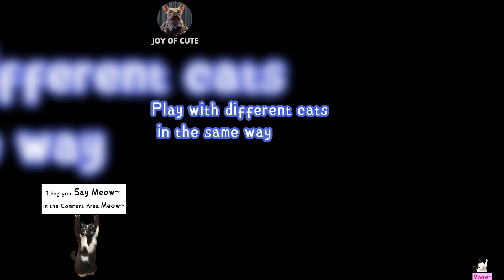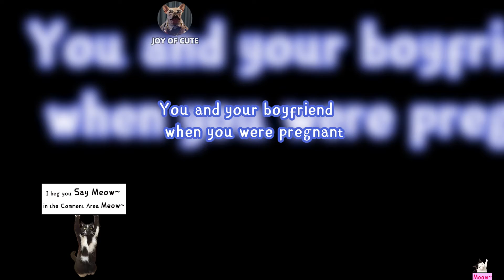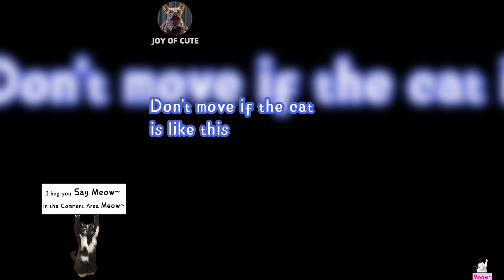Cute siamese cat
Funny cute dogs and cats are amazing entertaining  pets because they are the cutest and most hilarious and most entertaining.

► Somthing to say：
    Cats and dogs are the most interesting pets of mankind. They have the cutest appearance and the most interesting entertaining behavior in the world. Their actions are often funny, ridiculous, entertaining amusing hilarious humorous crazy and extremely funny. No one can resist the cute and funny crazy amusing entertaining hilarious humorous charm of dogs and cats. This is especially true for crazy dogs and cats. Once cats and dogs make crazy amusing funny actions, their behavior becomes even more cute,amusing, entertaining hilarious and funny. Owning cats and dogs makes their owners never get bored, because their cuteness and funnyness are the best antidote to their owners' boredom. There are even many cats and dogs with their cuteness and funny accompany their owners to help them get out of the story of depression. There are even stories about people who have a common hobby for the funny and cute behavior of cats and dogs, and they finally get married because of this common hobby. The funny and cuteness of cats and dogs also has a very important position in the history of mankind. Since thousands of years of ancient times, their cuteness and funnyness have been the best companions for mankind. I hope that the cuteness and funnyness of cats and dogs will last forever and ever, until the end of the world, and the cuteness and funnyness of cats and dogs will never end!